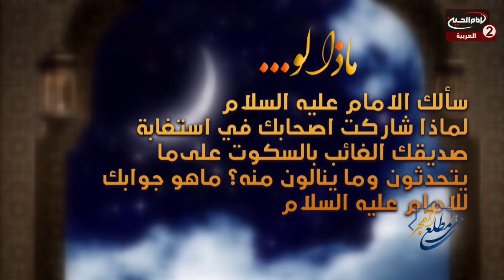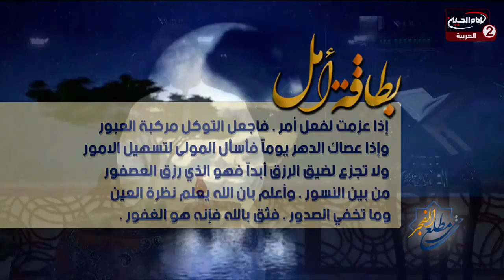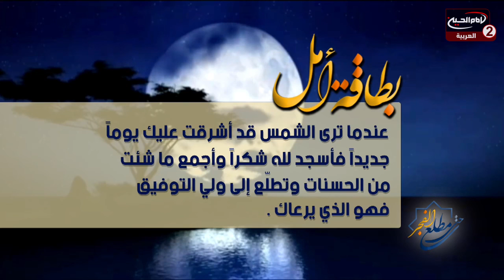حتى مطلع الفجر(4): التدبر في سورة البقرة من الآية 51 الى الآية 54 ، مع مقداد الخفاجي، 1441 ق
اسم البرنامج: حتى مطلع الفجر

مقداد الخفاجي

موضوع الحلقة: التدبر في سورة البقرة من الآية 51 الى الآية 54
الحلقة: 4
كود البرنامج : 10.14344

التاريخ :1441 ق
المواضيع الجانبية: ماهي اكبر جريمة ارتكبوها بنو اسرائيل؟
الامتحانات التي جرت على بني اسرائيل
معجزات النبي موسى عليه السلام
اسرار علم الارقام
غيبة نبي الله موسى عليه السلام
رحمة الله سبحانه وتعالى
ظاهرة الالحاد
التوبة الى الله سبحانه وتعالى
ماهي الغاية من الامتحان؟
ماهو العقاب الذي اتخذه موسى عليه السلام مع بني اسرائيل؟

التصنيف :تعليمي

أساليب و طرق ايصال المساعدات المالية لقناة الامام الحسين عليه السلام:

١- عبر مكاتب شركات التحويل المالي في مدينة كربلاء المقدسة الى قناة الامام الحسين عليه السلام
٠٠٩٦٤٧٨٢٢١٨٠٠٠٥العراق

٢- عبر ارسال رسالة باسم لبيك ياحسين الى رقم هاتف قسم العلاقات العامة في القناةsmsاو الواتس آب
٠٠٩٦٤٧٨٢٢١٨٠٠٠٥العراق

اب ستور:
Imam husseintv by IMAM HUSSEIN TELEVISION NETWORK

موقع قناة الامام الحسين عليه السلام الثانية باللغة العربية:

https//Imamhussein2.tv